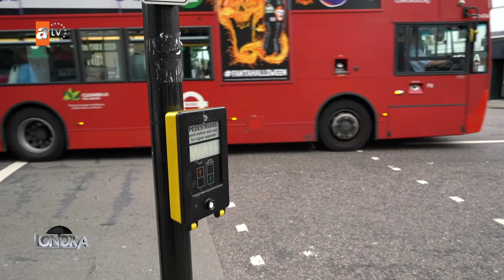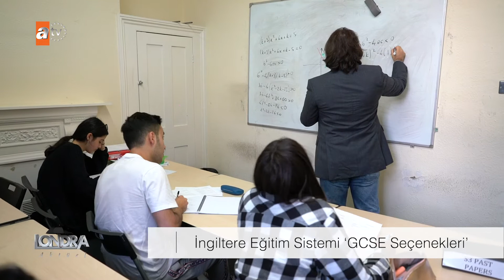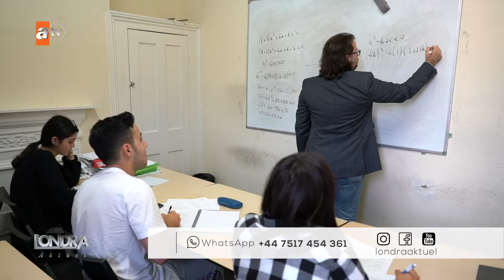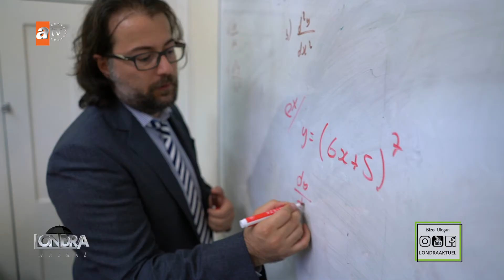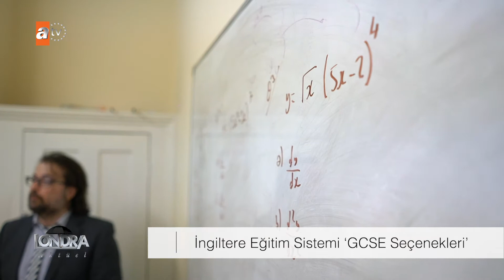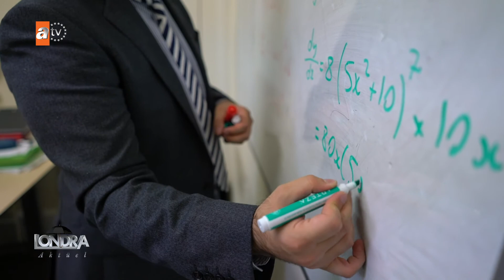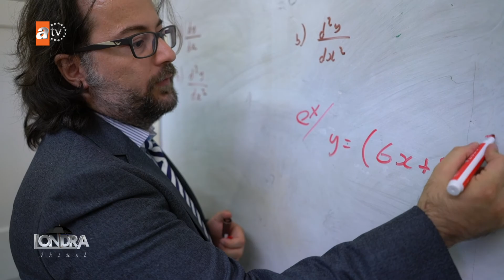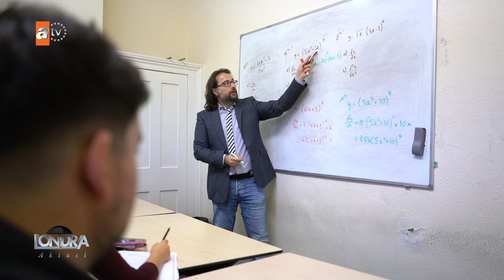İngiltere eğitim sisteminde, GCSE seçenekleri. / Deniz Academy / Londra Aktüel 163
BUNDAN BÖYLE ZAMAN ZAMAN PROGRAMIMIZDA
İNGİLTERE EĞİTİM SİSTEMİNE DAİR BAZI BİLGİLERİ
SİZLERLE PAYLAŞACAĞIZ. BU HAFTAKİ KONUMUZ GCSE
SEÇENEKLERİ. DENİZ ACADEMY YÖNETİCİSİ EĞİTMEN
DENİZ KONCA, SORULARIMIZI YANITLAYACAK. EĞER
SİZİN DE EĞİTİM SİSTEMİYLE ALAKALI SORULARINIZ
HESAPLARINDA YAYINLANACAK OLAN BU VİDEOMUZUN
ALTINA YA DA WHATSAPP HATTIMIZA YAZARAK BİZLERE
İLETEBİLİRSİNİZ. ÖNÜMÜZDEKİ HAFTALARDA SİZDEN
GELEN SORULARIN YANITLARINA YER VERECEĞİZ.